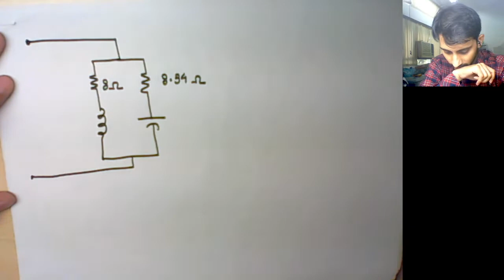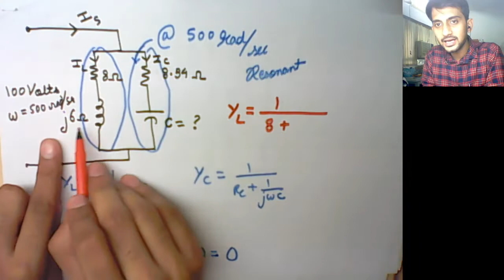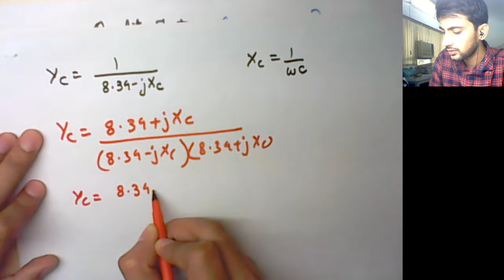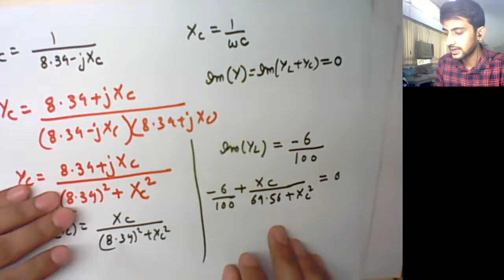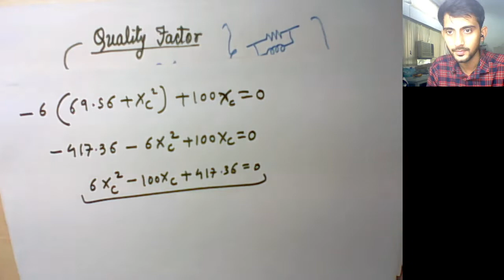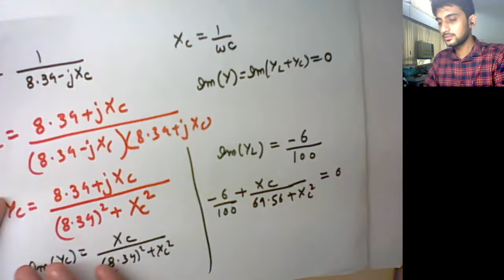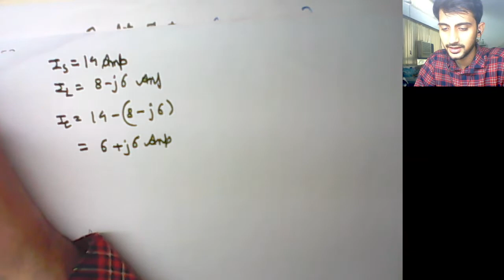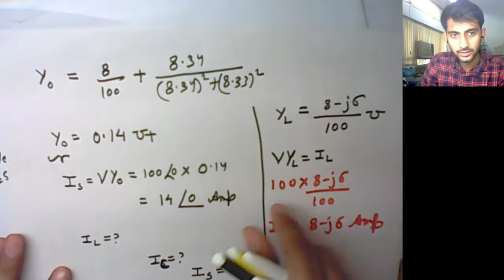Example on Resonance Analysis- Part-1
Example on Resonance Analysis- Part-1; Condition of Resonance and Phase Analysis of Component Voltage and Current